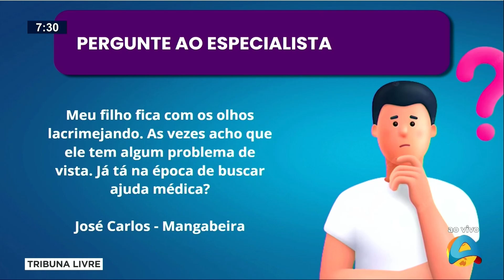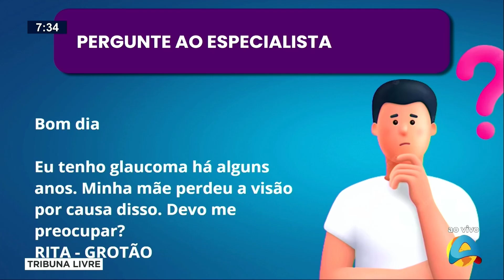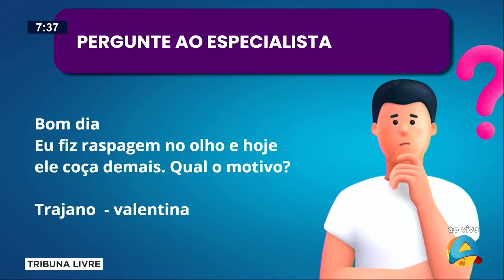Tribuna Livre - Consultório do Tribuna: oftalmologista alerta para cuidados com a saúde ocular